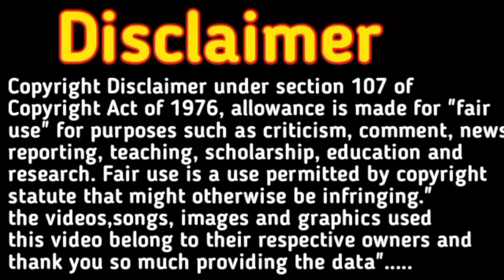लड़का होने के 3 सटीक लक्षण । गर्भवती खुद से जाने इन लक्षणों को। boy symptoms during pregnancy